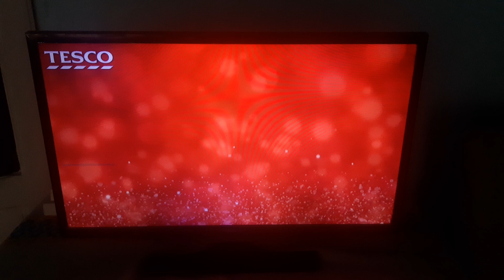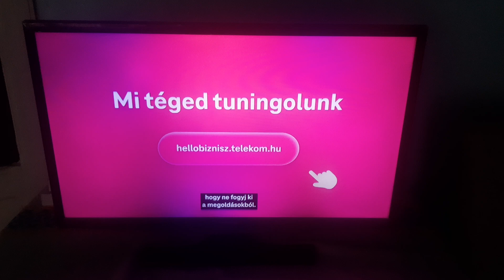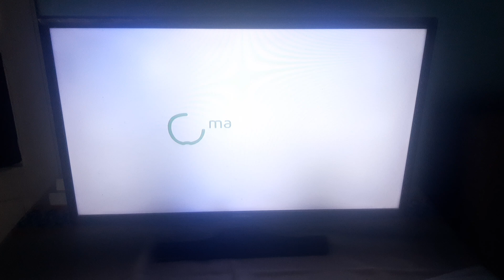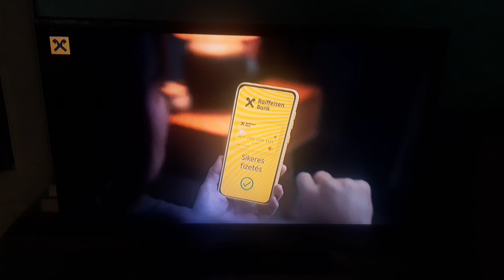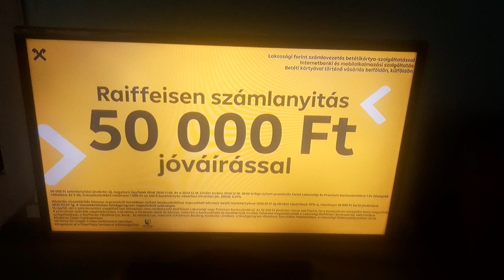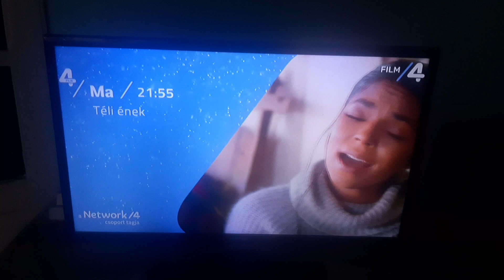Film4-(Hungary🇭🇺)-Continuity-(in Hungarian)-12.12.2024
📆1️⃣2️⃣/1️⃣2️⃣/2️⃣0️⃣2️⃣4️⃣
🕝🕒1️⃣4️⃣:3️⃣8️⃣-1️⃣4️⃣:4️⃣5️⃣EET(🕜🕑1️⃣3️⃣:3️⃣8️⃣-1️⃣3️⃣:4️⃣5️⃣CET)
📺FILM4